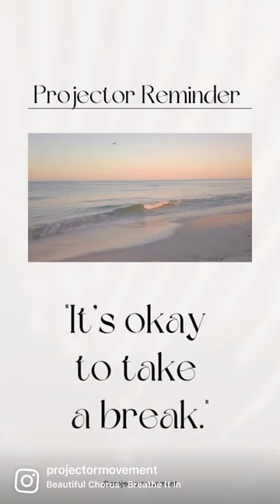Projector Reminder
Midweek reminder Projector Family. Take a moment to simply breath and just be. You are more than worthy of doing absolutely nothing. 🙏✨🙏